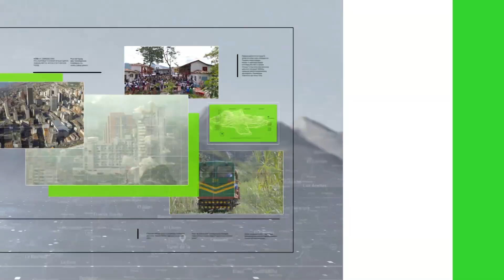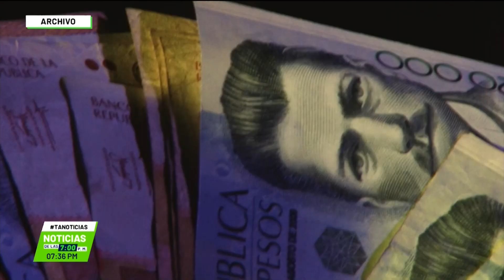Alerta por posible apagón energético - Teleantioquia Noticias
Para Germán Arce, presidente del Consejo Gremial, que reúne a los empresarios más importantes del país, la decisión del presidente Gustavo Petro de asumir las competencias de la Comisión de Regulación de Energía y Gas, CREG, afectaría las inversiones actuales en el sector y también las futuras.